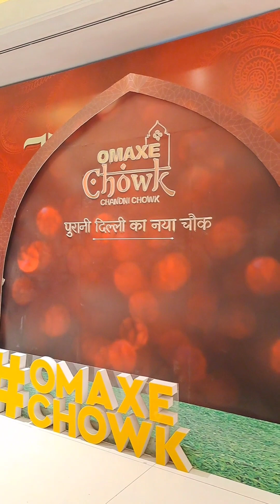📽️Purani Delhi ka Naya chowk Omaxe mall minivlog#📹